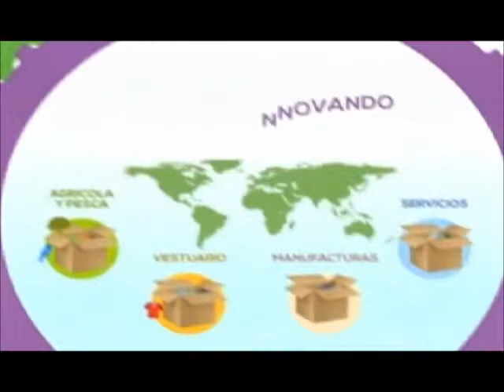AGEXPORT anuncio TVA 240915